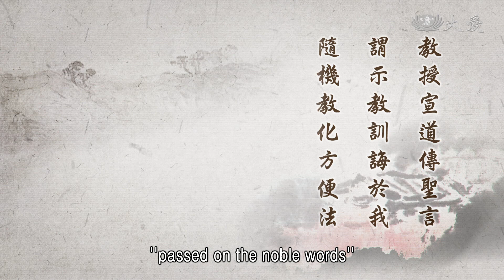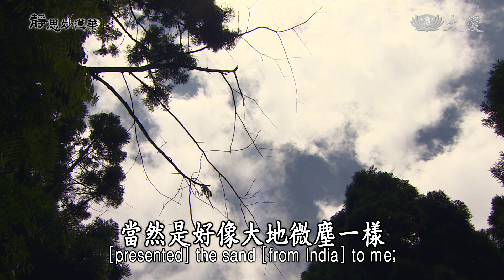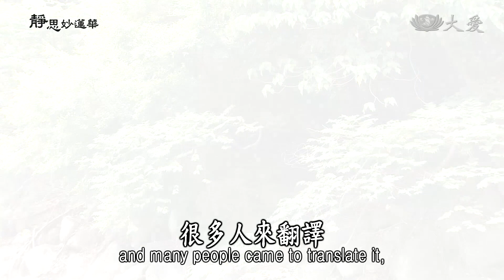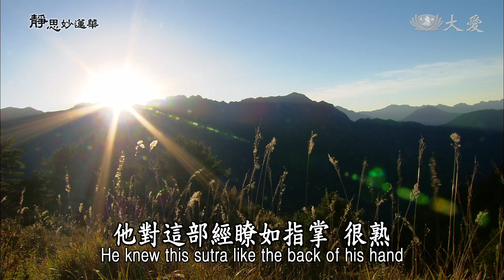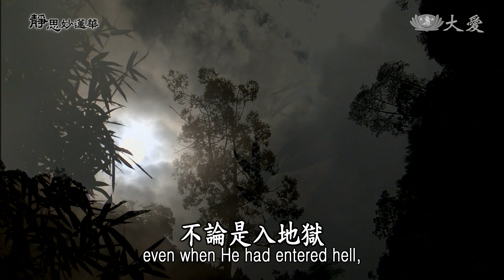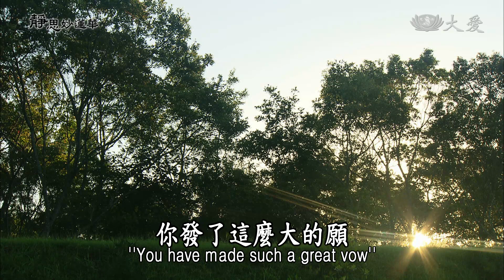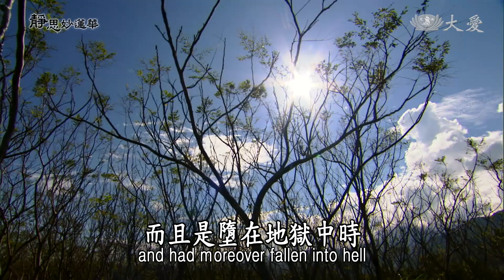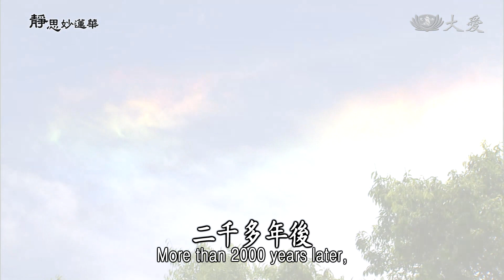Wisdom at Dawn E1331 - Bestowing Predictions of Buddhahood on Devadatta (靜思妙蓮華 - 授記達多 佛號天王)